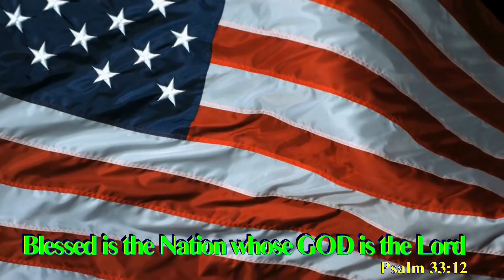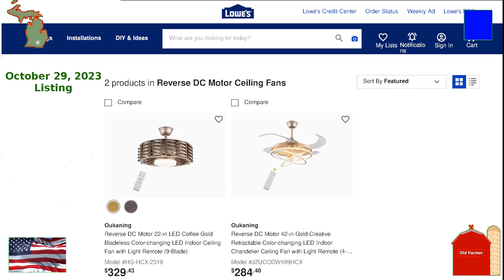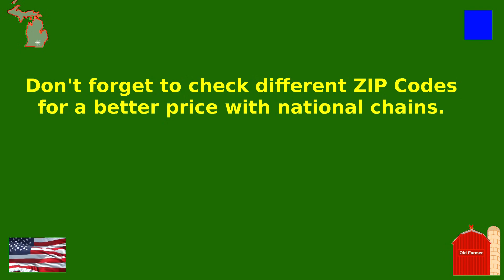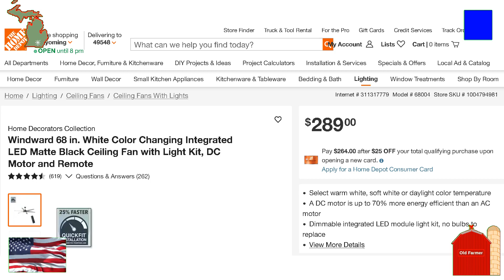262 Biden and Ceiling Fans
The official site of the Original Old Farmer Channel

It's a shame that Mr. Biden's advisors don't know "doo-doo" from Shinola. Let me tell you why, and Mrs. Granholm was a past governor of Michigan is no help. Where she was good was as an ambassador to Michigan.

Your Announcer: I. C. (Chuck) Rhodes

It is an honor having your support. Thank you, again.

NLS Talking Book for the Blind.

BARD is a free library service for residents of the United States and to American citizens abroad who are unable to read or use standard printed material because of visual or physical disabilities.

VFW National Home
    The National Home's community is open to the families of active-duty military personnel, veterans and relatives of VFW and VFW Auxiliary members.
    If you are someone you know that is current or past veteran and their families that could use some help, including taking care of children contact the VFW National Home.

Linux OS - It's Free and works better than Windows and iMac.
Easier to use. More stable. No built in gotcha's!
    Linux is the operating system that runs the Internet and now it's ready for home use.
    Most programs are compatable with Microsoft and Apple.
    With an add on can run most games in Linux
    If you like the Old XP desktop, then choose Mate desktop environment.
    If you like Windows 10 layout, choose Gnome
    Remember most of Linux is free, so if you like, send a few supportive dollars to the distribution and to specific programs.

WARNING: DO NOT REFERENCE WIKIPEDIA FOR LINUX INFORMATION. THIS INFORMATION HAS BEEN CORRUPTED.